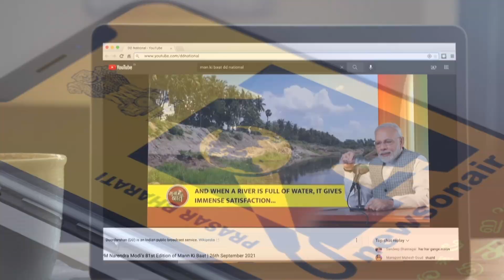MANN KI BAAT - PROMO OCTOBER 2024 CUT 03